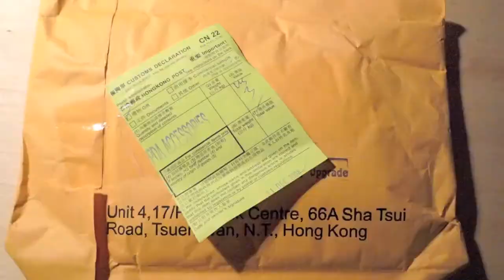iPhone 4, main gauche, et problème de réseau